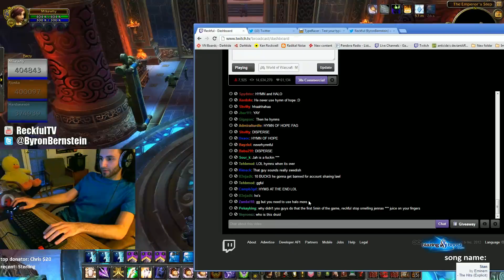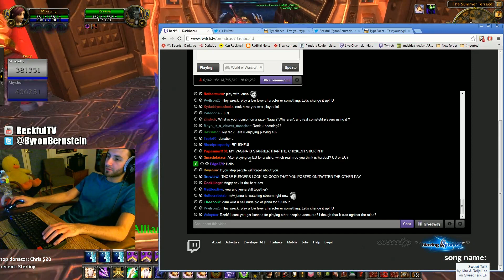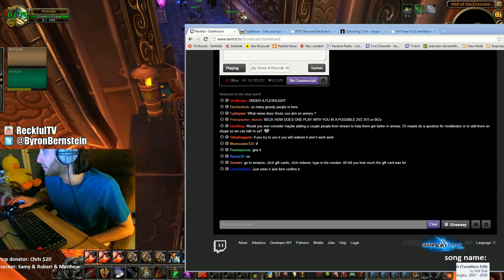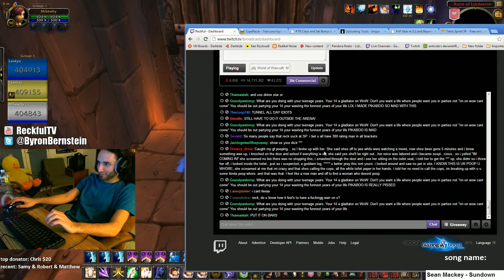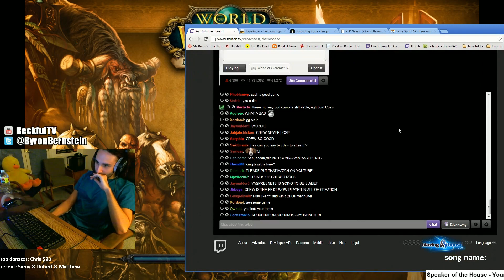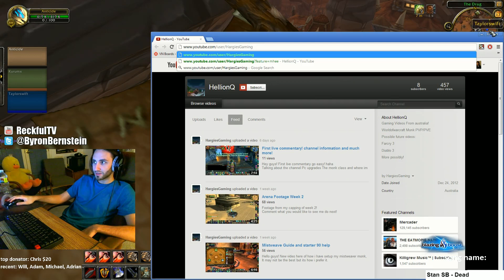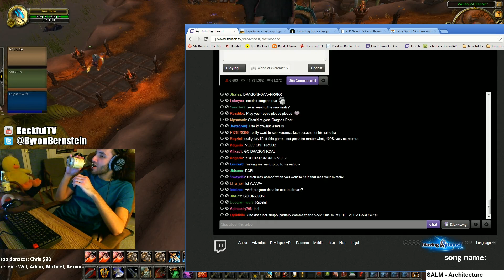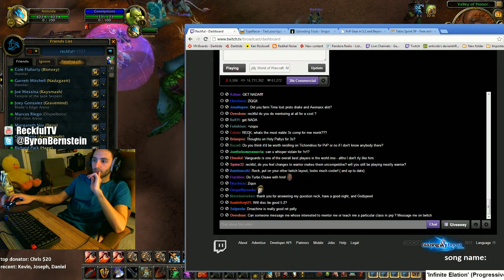2013/01/17 Reckful Warrior mostly